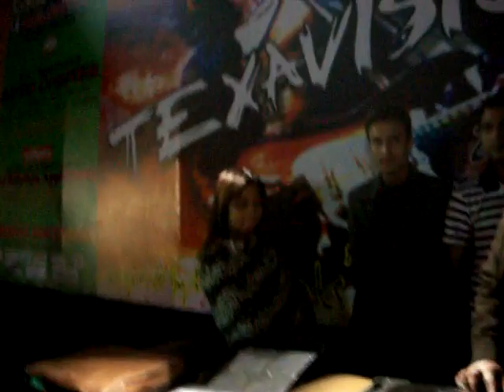texavision2010 night3 @ gcetts segment 7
not so much rocking, i know.. but we can enjoy al of these compromising our CHoka-censored budget.. after all, we are GCETTians.. more to come, my dear friends (amader gs makhoner gaand shokto hoye gechhilo puro program tante giye, literally)